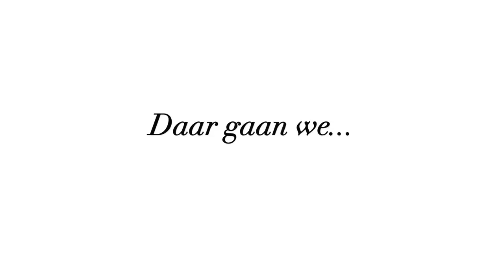EEN MAAND GEEN MAKE-UP?! | ROWAN BLIJD ♥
Oeh, I did it! Een maand lang geen make-up dragen. Geen eyeliner, geen mascara, geen lipstick, nada! Benieuwd hoe het me afging? Ik laat het je weten in deze video!

Muziek: M. Fasol Productions

Op rowanblijd.nl vind je meer artikelen en video's.
Ben je trouwens al geabonneerd op mijn kanaal? Het is gratis!

// Hoi, ik ben Rowan, 26 jaar en ik heb een passie voor (vrouwen) empowerment, online media, natural hair en lifestyle. In mijn video's bespreek ik die onderwerpen graag met je, of komen er leuke DIY's en Fashion filmpjes voorbij.

xo Rowan